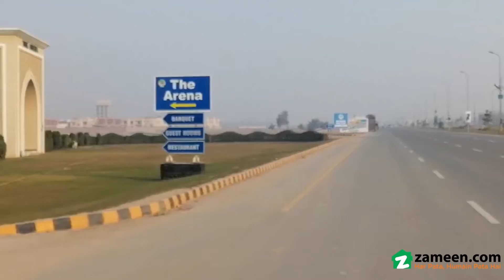1 KANAL RESIDENTIAL PLOT FOR SALE IN PHASE 1 DHA MULTAN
plot number 86 near to 300 and 150 feet ring road . it's a possession plot
By choosing this Residential Plot, know that you're making a wise choice - one that you will later be proud of. Properties in the best locations sell fast, so be quick if you want to own one yourself. This 4500 Square Feet sized property best fits the description you plugged in. The Residential Plot valued at PKR Rs. 17,000,000 is reasonable, given its features. Properties in this locality are a total bargain, which is a plus. You can find ample property options in